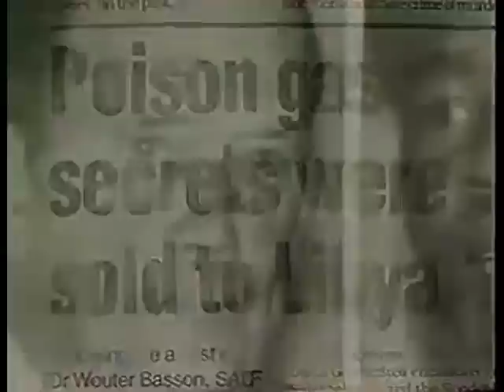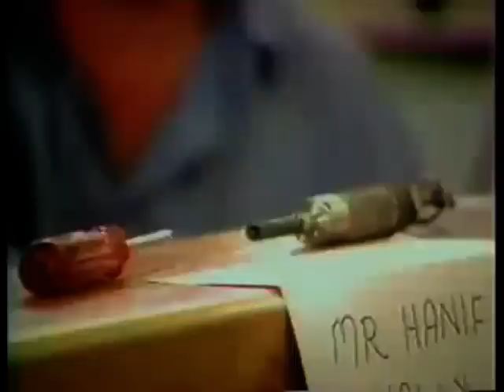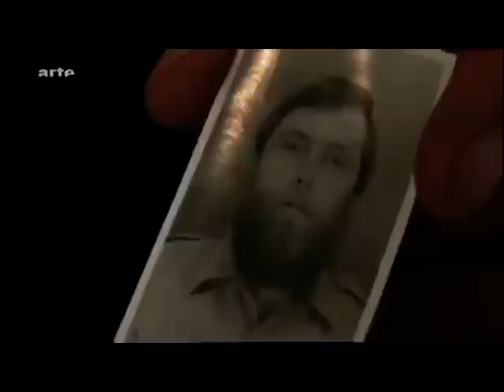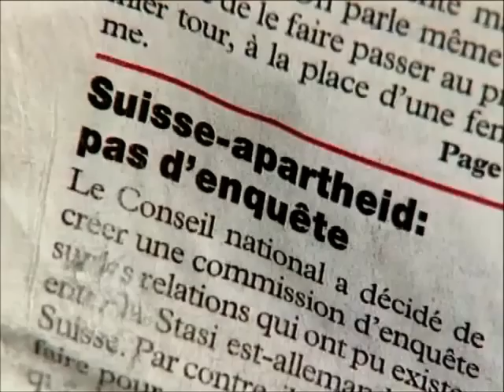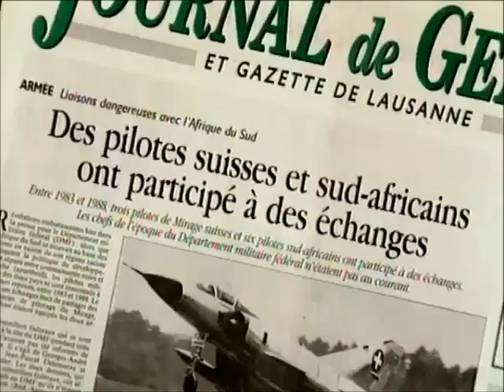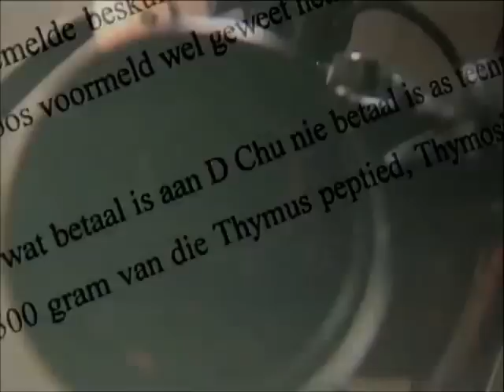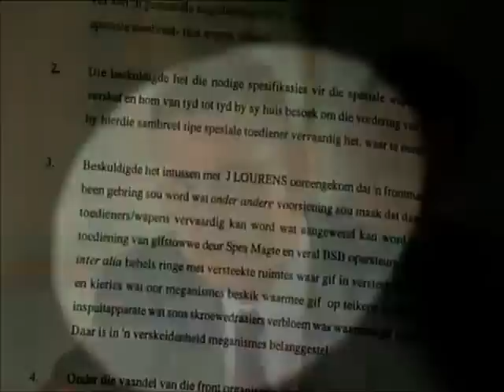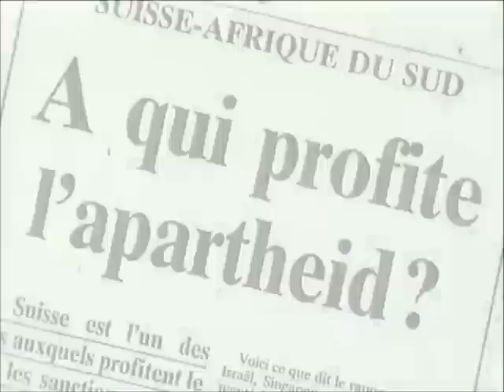Un projet de génocide des noirs dirigé par Wouter Basson surnommé « Docteur La Mort »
Le projet de génocide des noirs élaboré par les afrikaners sud africains et soutenus par des grandes puissances mondiales dont l'Europe; les USA et Israël.